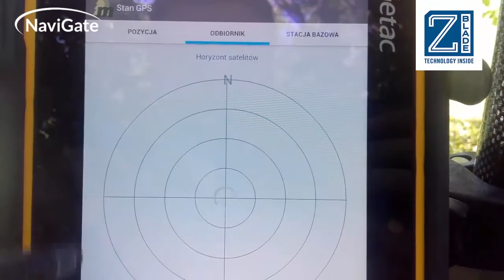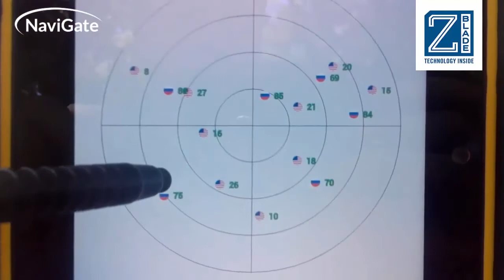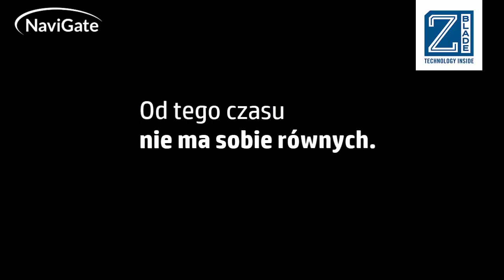Technologia Z-Blade w odbiornikach GNSS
Opatentowana technologia Z-Blade w odbiornikach Spectra Precision jako jedna z niewielu na rynku cechuje się GNSS-centrycznym podejściem pomiarowym. To oznacza, że jest całkowicie niezależna od dostępności sygnałów GPS. W przypadku niewystarczającej liczby amerykańskich satelitów (a nawet w sytuacji całkowitego braku dostępu do sygnału GPS) odbiornik bez żadnych problemów będzie mógł wykonać pełną inicjalizację RTK i kontynuować pracę wyłącznie w oparciu o system GLONASS lub też dowolną kombinację satelitów GLONASS+BeiDou, czy nawet BeiDou+Galileo.

Takie rozwiązanie okazuje się niezastąpione zwłaszcza pod okapami drzew i w terenach silnie zurbanizowanych, gdzie poprzez ograniczony horyzont, dostęp do sygnałów satelitarnych jest mocno utrudniony. W takiej sytuacji silnik obliczeniowy Z Blade sprawi, że sygnały z innych konstelacji nie będą tylko dodatkiem do GPS, ale zostaną w pełni wykorzystane do przyspieszenia inicjalizacji i stabilnego wykonywania pomiarów RTK.